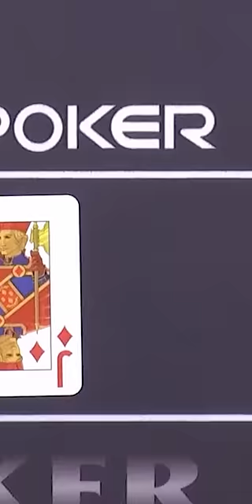Chess Master Considers a Poker Career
Alexandra Botez faces an opponent who has time travelled from 1938.